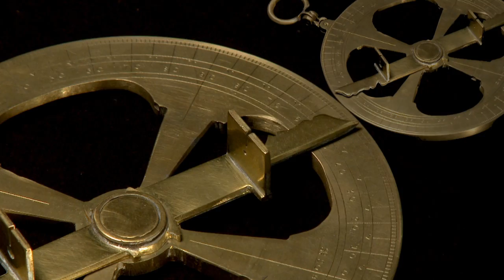Astronaut Julie Payette returns astrolabe to Museum of Civilization after trip to space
Samuel de Champlain's astrolabe replica is back at the Canadian Museum of Civilization following a historic voyage to outer space. Canadian Space Agency Astronaut Julie Payette visited the Museum January 19, 2010 to return a replica of the famous artifact. We jumped on the occasion to ask her a few questions.